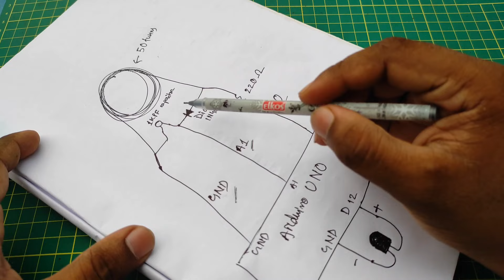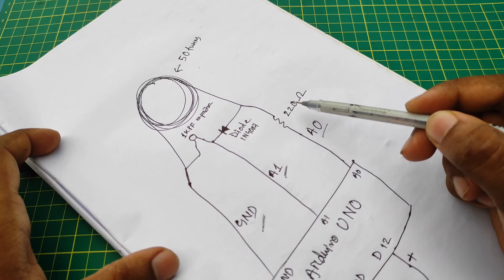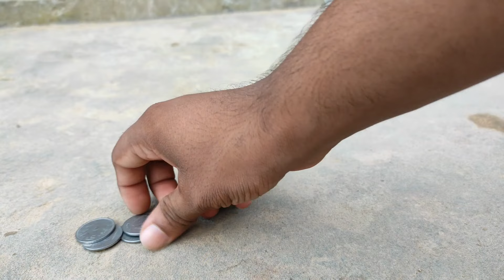Landmine detector car | Inspire Award Project | (Part 2)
Materials required:
Arduino Uno
Diode 1N4007
Ceramic capacitor (1kpf )
Resistor (220 ohm)
Buzzer (5v)

Your appreciation is a booster for me to make more and more informative videos😍